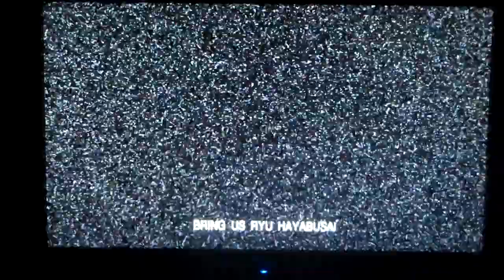Ninja Gaiden 3 Razors Edge opening scene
great scene.